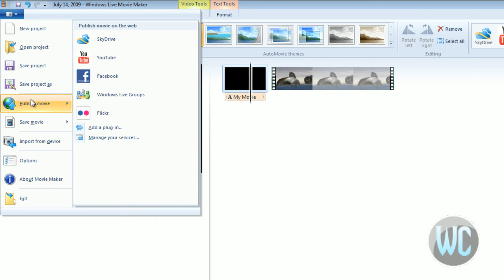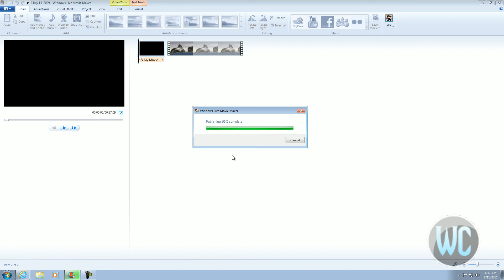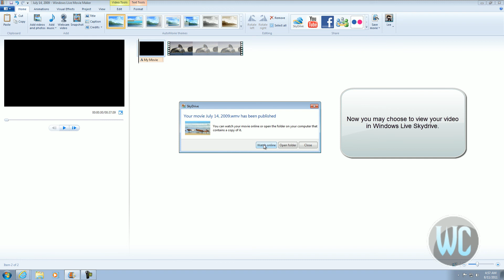Windows Live Movie Maker 2011: Saving Video on Windows Live SkyDrive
Windows Live Movie Maker 2011 tutorial on saving your video or movie to Windows Live Skydrive.

Don't have Windows Live Movie Maker 2011 and want to download it?

Also, this is the newest version of Live Movie Maker. Download the latest version since the Beta version may have some sharing issues.